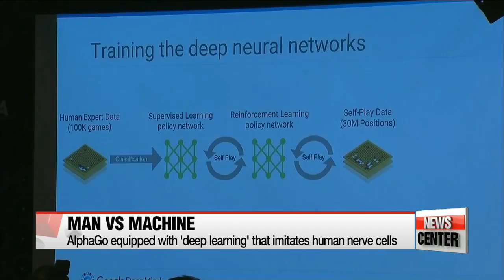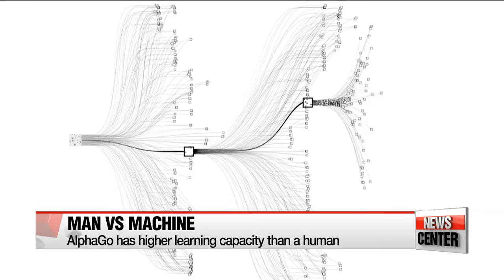How Google's AlphaGo beat a professional Baduk player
알파고 하루는 인간의 35.7년...백만 번의 대국
Those that tipped Professional Baduk Player and fellow human Lee Se-dol for victory over AlphaGo earlier this week... may have underestimated Google's computer program.
Kim Ji-yeon explains why AlphaGo's victories are no fluke.

It seems as if Google's computer program AlphaGo has the capability to learn just like a human.
That's because it's based on an artificial intelligence program called "deep learning"... an information processing technology that imitates human nerve cells.
But unlike humans, the program never ceases its continuous learning of Baduk, or Go... not even for a second.
AlphaGo is an improved version of previous computer programs, which was only capable of preprogrammed moves.

"Deep learning is not a new concept in the IT world, but it only has become reality now due to significant improvements in hardware including faster arithmetic abilities of CPUs, faster internet connectivity, and widespread use of cloud technology... which allows thousands of computers to come together to process and calculate the most optimal move."

AlphaGo is supposed to imitate how humans learn...but it may actually surpass human intelligence in terms of higher learning capacity.
AlphaGo practices Baduk some 3-thousand times a day, a million times in a month.
That would take a professional Baduk player three games a day for a thousand years... to accomplish the same feat.
In fact, it continues to learn even while AlphaGo is playing against Professional Baduk Player Lee Se-dol.

"The improved version of AI is on par with human intelligence, while earlier versions were limited to certain features. In that sense, AlphaGo is an improved AI version that's specializes in playing Baduk."

AlphaGo has been programmed to learn 160-thousand Baduk game sets and learned to play a million Baduk game sets in a month on its own.
Google's DeepMind, which developed AlphaGo, says the ultimate goal for the program is to solve real world problems in the near future... building on the learning process gained from playing Baduk.